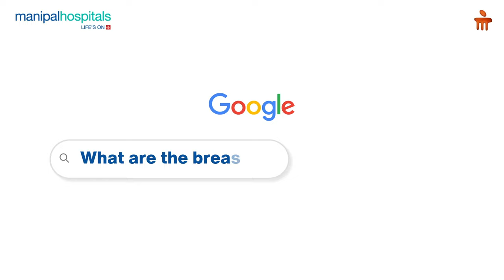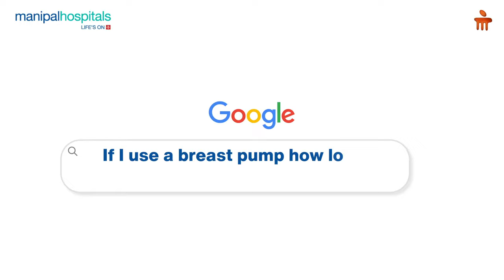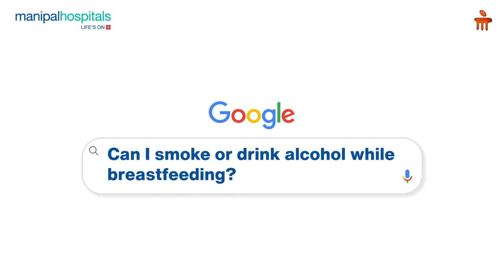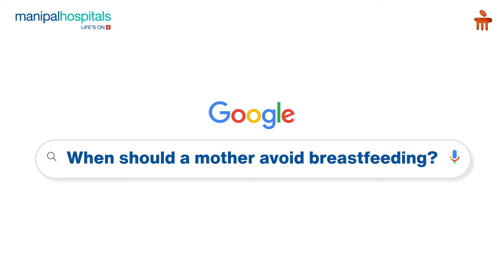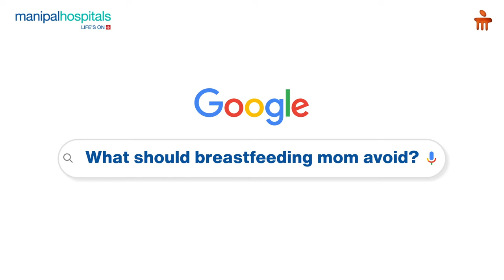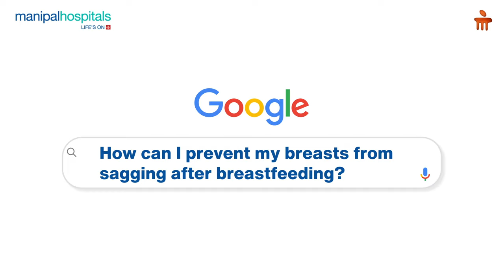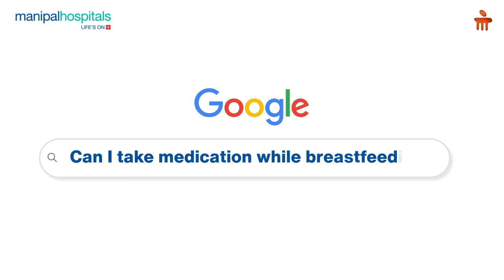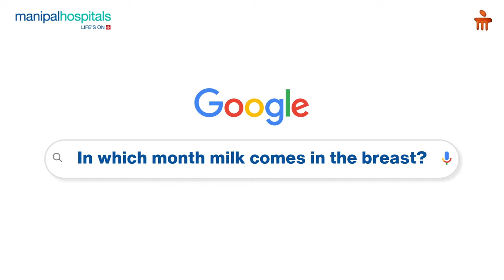Most searched questions on breastfeeding answered by Manipal Hospitals Bengaluru & Salem Doctors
Prominent doctors from the department of Obstetrics and Gynaecology at Manipal Hospitals Bengaluru and Salem answer the most searched questions on the importance of breastfeeding infants to spread awareness about it. They speak about how breastfeeding can be beneficial for the baby and the mother in many ways. To know the answers to the most searched questions about breastfeeding on google, watch this video.